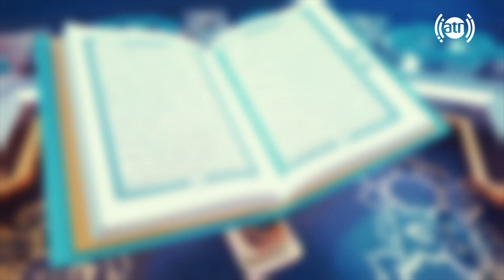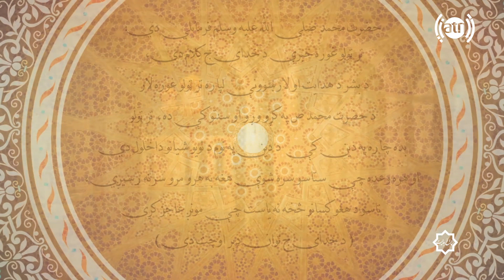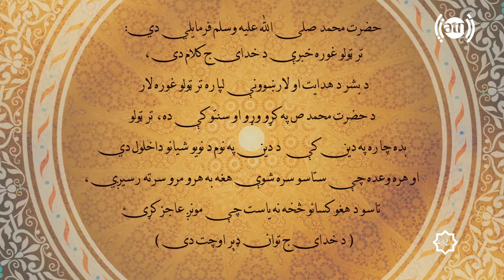چراغ هدایت - قسمت ۲۴۷ / Cheraghe Hedayat - Episode 247